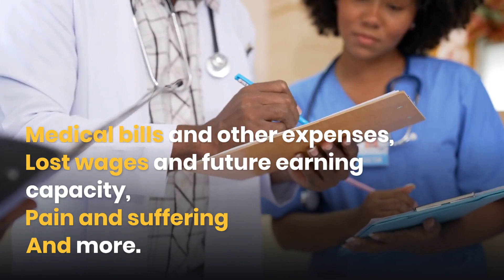What Is My Joliet Hit-and-Run Injury Case Worth?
Joliet Hit-and-Run  Accident Law Firm

Personal injury lawsuits are all unique.
The amount of compensation you may receive after a car accident depends on:
the severity of your injuries,
the impact they have had on your life,
and other factors.

Call us.

You might get compensation for:

Medical bills and other expenses,
Lost wages and future earning capacity,
Pain and suffering
And more.

Have you been injured in a car accident?
Call us.